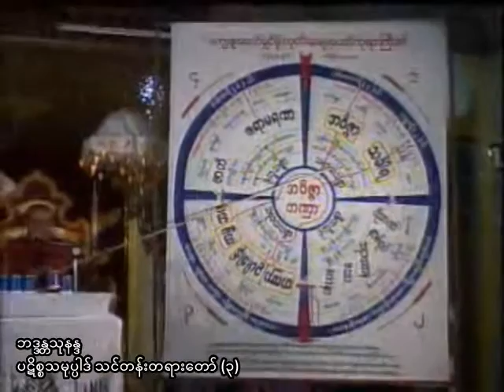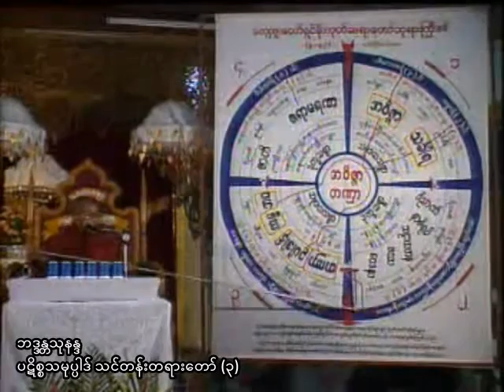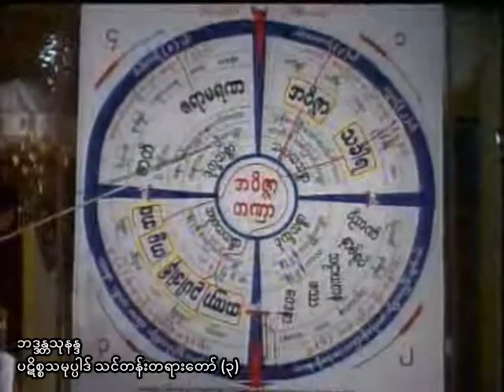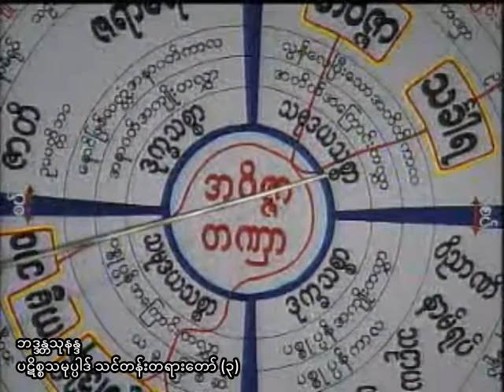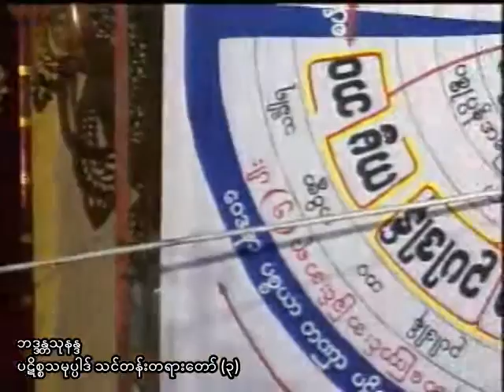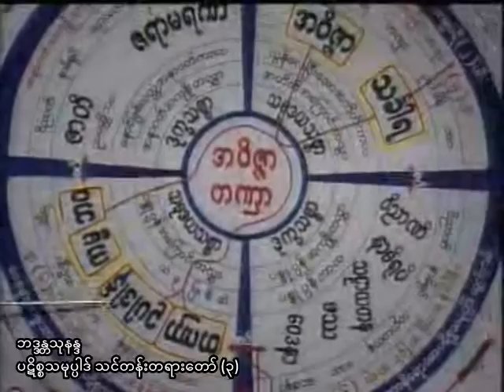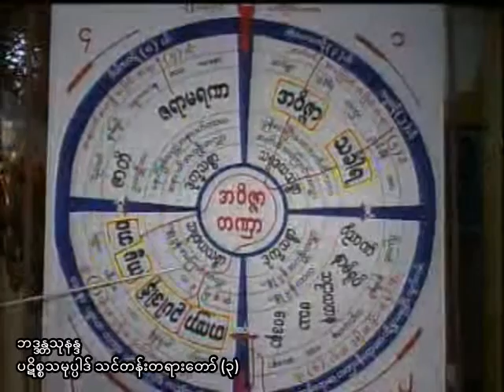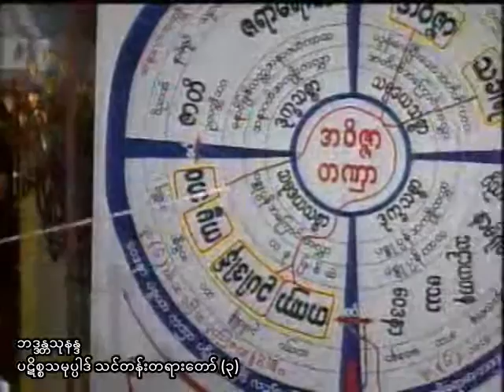ဘဒၵႏၲသုနႏၵ - ပဋိစၥသမုပၸါဒ္ သင္တန္းတရားေတာ္ (၃)